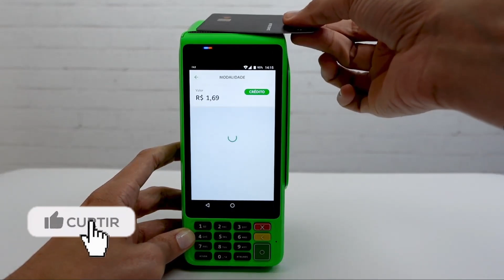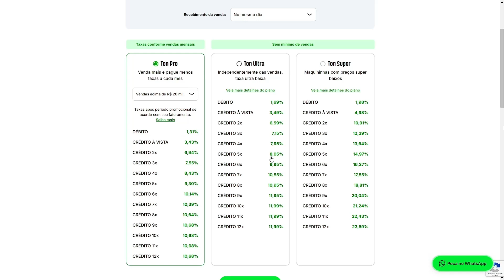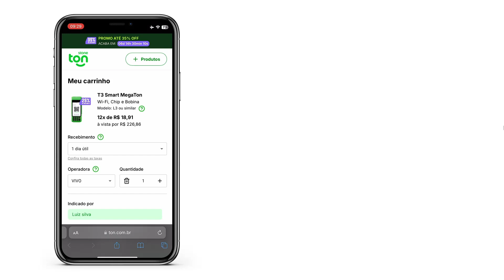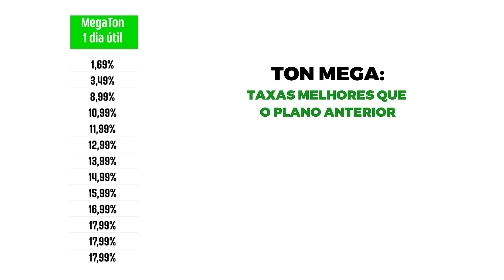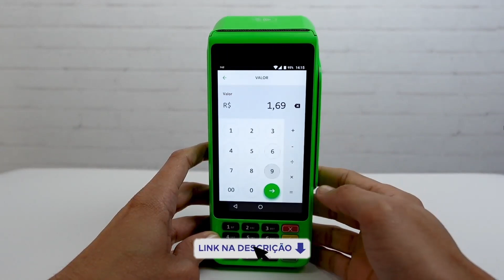NOVA ATUALIZAÇÃO NOS PLANOS TON: VEJA COMO FICOU AS NOVAS MODALIDADES DE TAXAS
🔻MAQUINAS DO MERCADO PAGO COM VALOR PROMOCIONAL E TAXA 0%:🔻